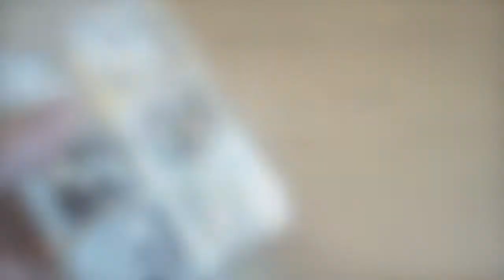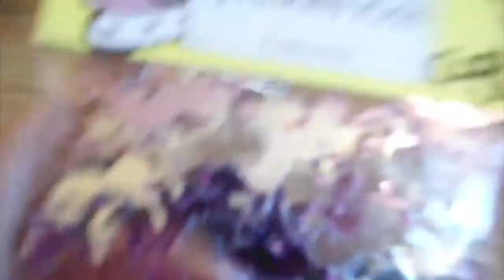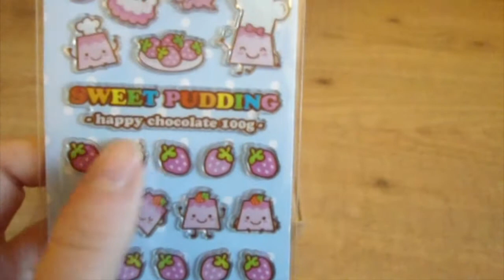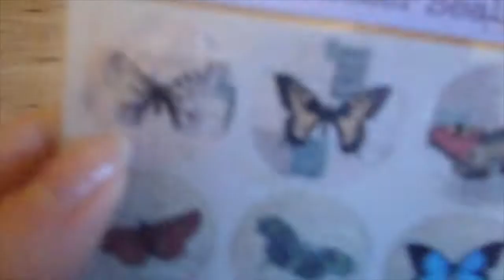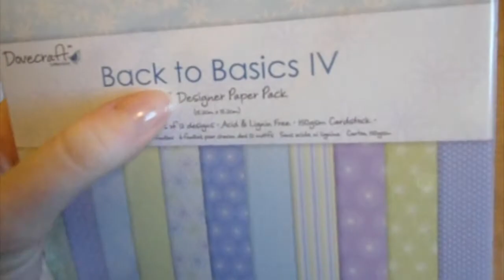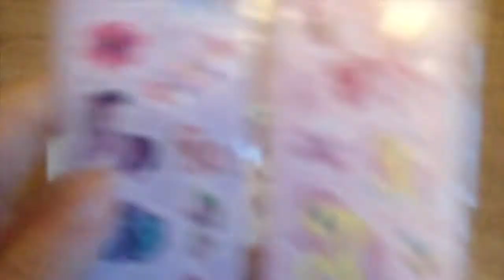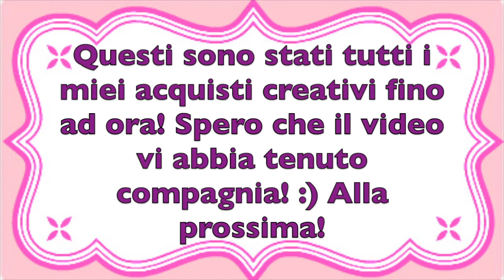Super Haul Acquisti creativi a Manchester! :3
Ciao a tutti! Ecco qui il video degli acquisti creativi che ho fatto qui a Manchester! :D

⊰⊰⊰VIENI A TROVARMI SU/FOLLOW ME ON ⊱⊱⊱

ღ Eva3 on Facebook sk=app_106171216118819

ღAL PROSSIMO TUTORIAL!ღ
✿Ely-chan✿